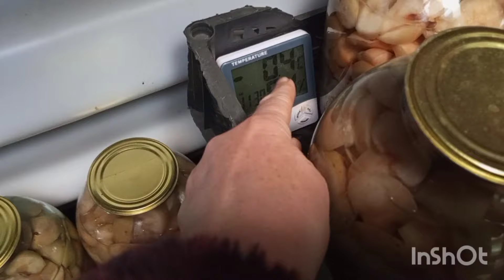ПОГРЕБ TINGARD ОБЗОР НЕ ВСЁ ТАК ГЛАДКО ЯРОСЛАВЛЬ ДЕРЕВЕНСКАЯ ЖИЗНЬ.